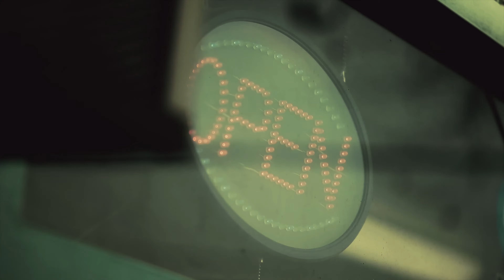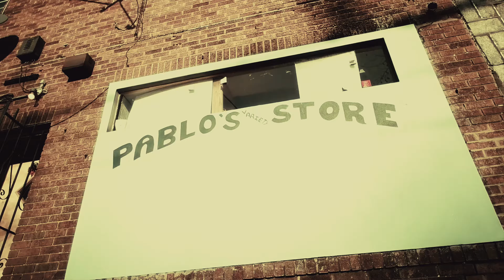King Lb f/ Liffy Cannon - Free Rexk (Official Video) | Shot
RECORDED IN 4K HIGH DEFINITION (LIKE 4 MORE)
★Follow Ah Nigga On Instagram @BOMBVISIONSFILM